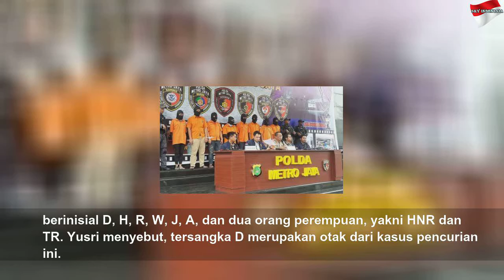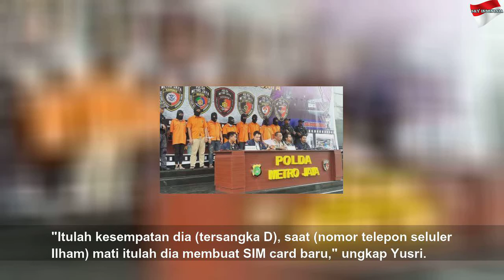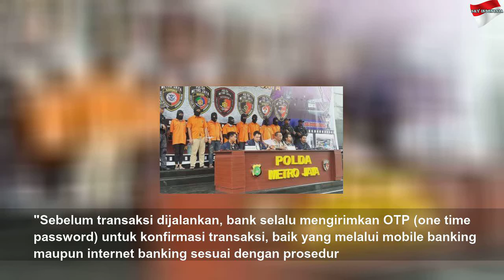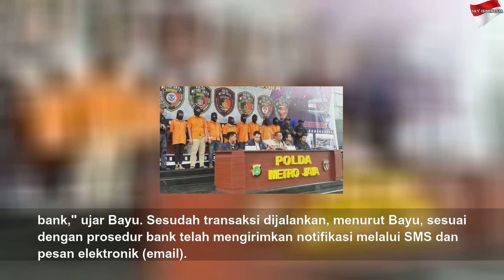Pembobolan Rekening Ilham Bintang Berawal dari Bocornya Data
Pembobolan Rekening Ilham Bintang Berawal dari Bocornya Data | High Night
Kasus pembobolan rekening wartawan senior Ilham Bintang berakhir dengan penangkapan delapan tersangka. Kabid Humas Polda Metro Jaya, Kombes Yusri Yunus mengatakan, kedelapan tersangka itu berinisial...